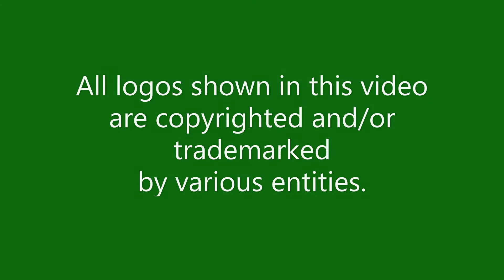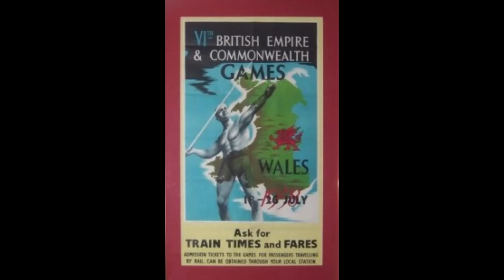Visual History of the Commonwealth Games logo